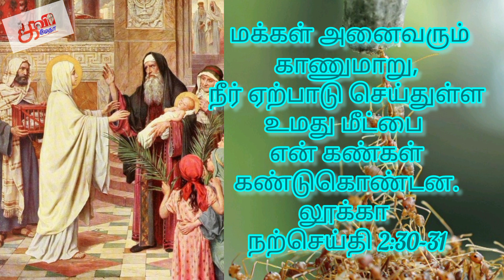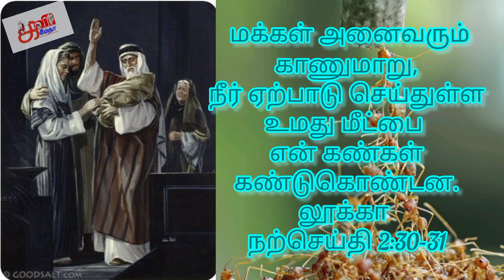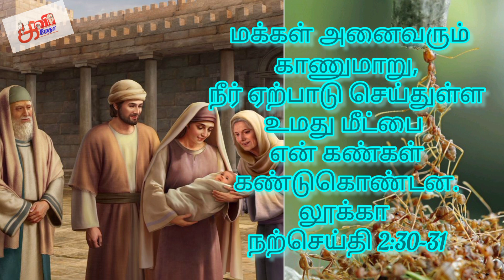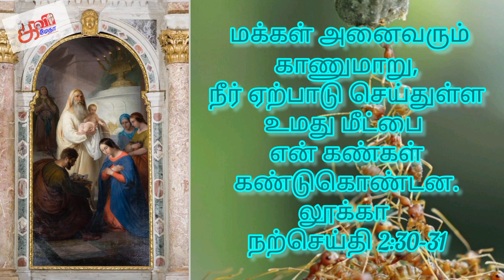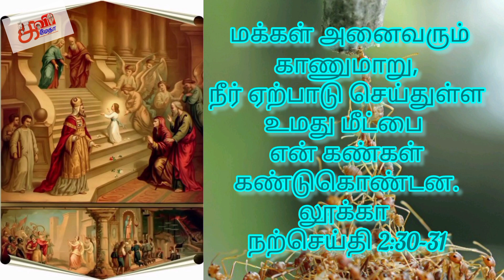Catholic Daily Reflections /Sermon or discourse on a moral or religious topic/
R.A. Prem Johnson